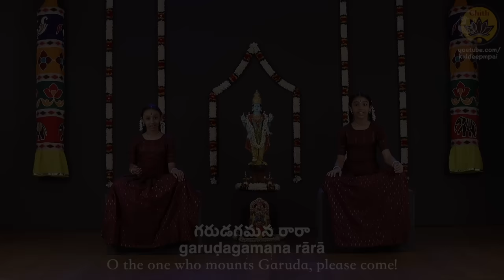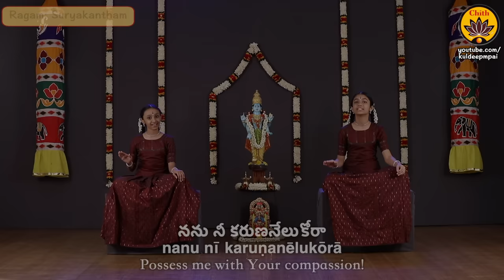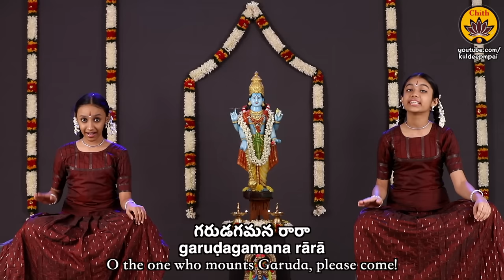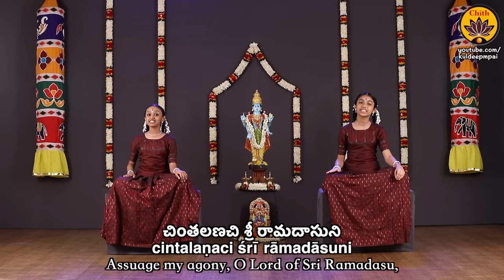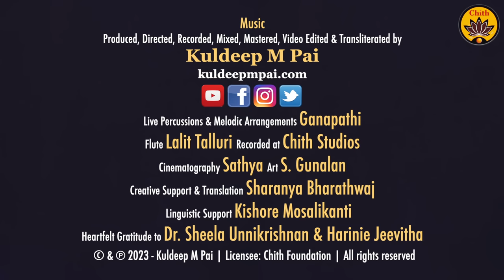Garudagamana Ra Ra | Vande Guru Paramparaam | Bhadrachala Ramadasu | Rakshitha Ramji & Avyaktha Bhat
Garudagamana Ra Ra | Ragam: Suryakantham | Talam: Adi
Sant Sri Bhadrachala Ramadasu
Rendered by Rakshitha Ramji & Avyaktha Bhat
Cinematography: Sathya
Art: S. Gunalan
Creative Support & Translation: Sharanya Bharathwaj
Linguistic Support: Kishore Mosalikanti
Heartfelt Gratitude to Dr. Sheela Unnikrishnan & Harinie Jeevitha